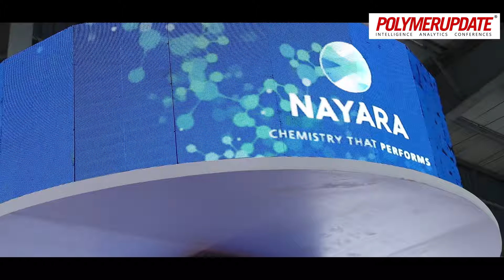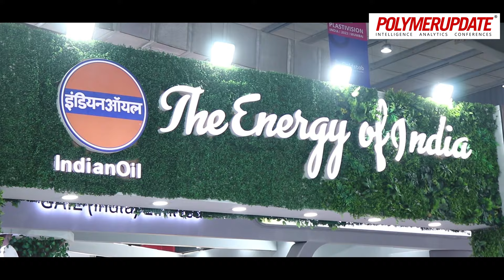"Plastivision India 2023: Pioneering the Future of Plastics Innovation | Exclusive Glimpse"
Plastivision India 2023 presented a glimpse into emerging plastics innovation trends through the exploration of cutting-edge technologies, sustainable solutions and revolutionary ideas having the potential to reshape the global plastics industry.

India’s largest and most iconic plastics trade exhibition witnessed the convergence of minds, the unveiling of ground-breaking products, and gathering of visionaries to drive action-oriented outcomes. Plastivision India 2023 has not been just an event; it's been a journey into the future of possibilities.